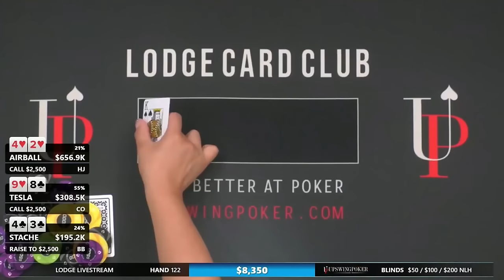Nik Airball Has NO CLUE What He’s Doing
Nik Airball sets the record for longest tank in a stream poker game.